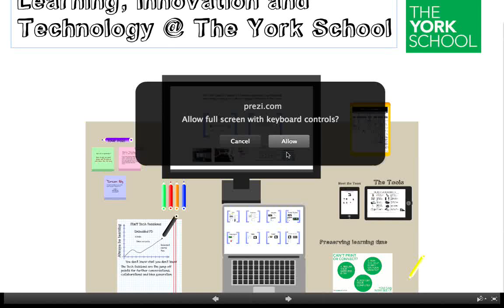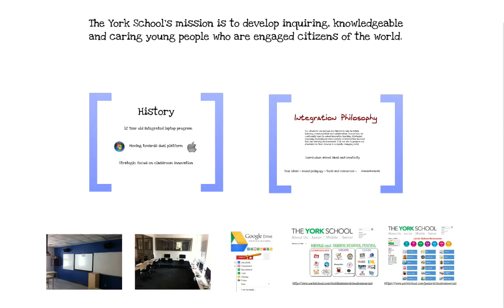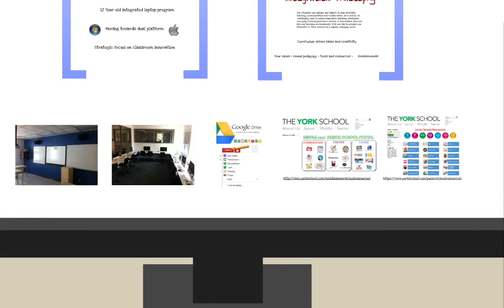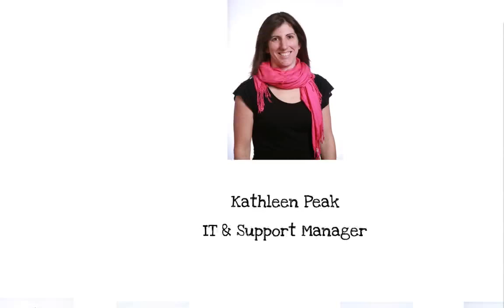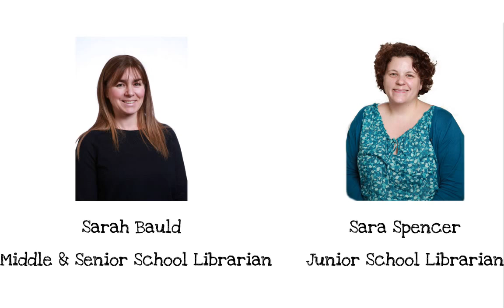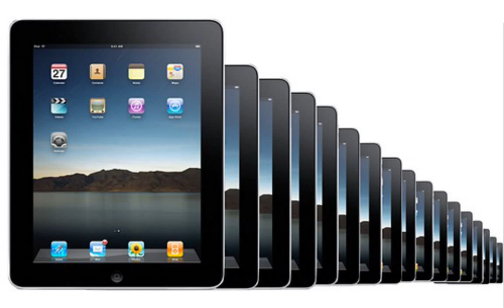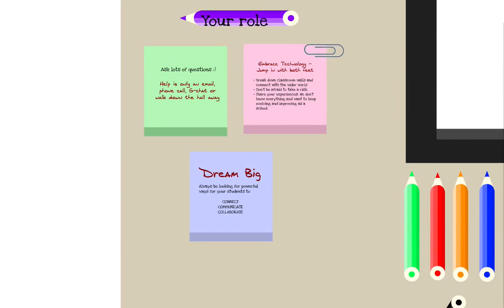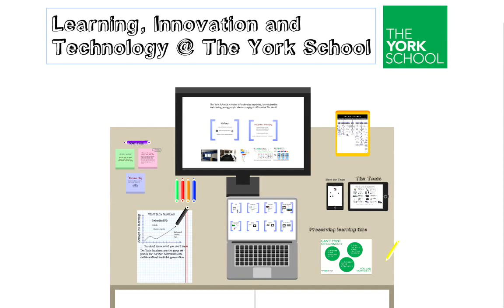Learning Innovation and Technology @ The York School - New faculty orientation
New faculty to York. Please take 20 min to watch this 20 min orientation video about learning, innovation and technology at The York School.